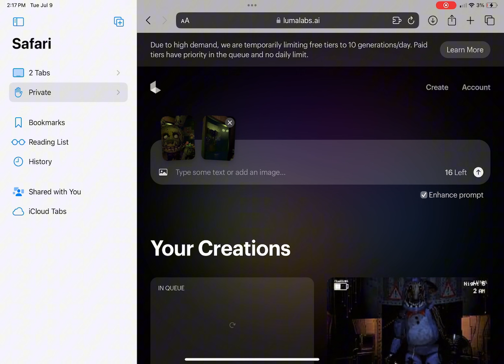How to make AI Generated Images with Luma AI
“Nice tutorial Punky!” Thanks! “WOW Punky you’re the best YouTuber ever” Aww really? “Punky can I have your autograph?” Sure!